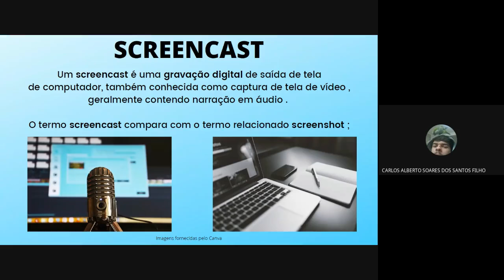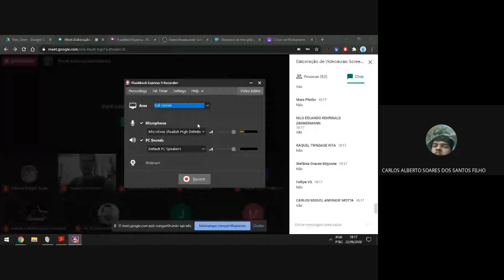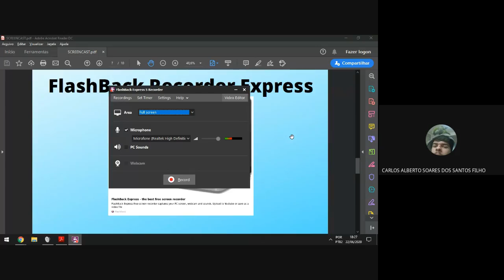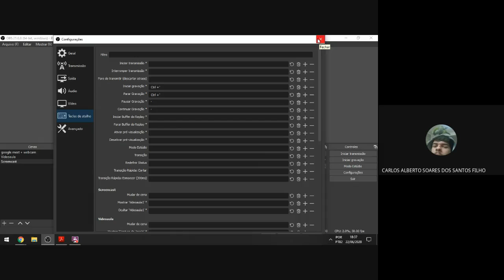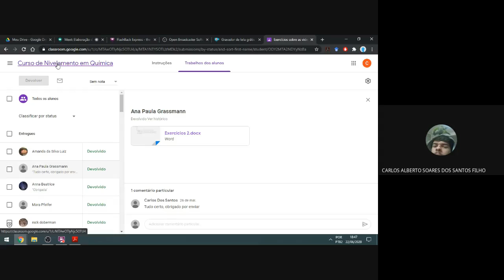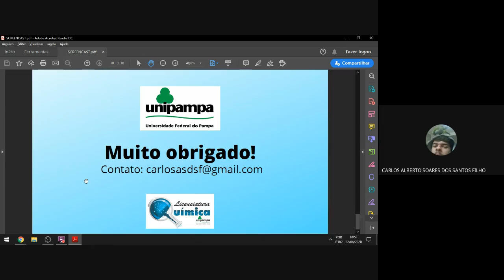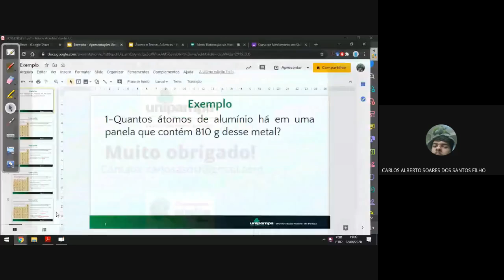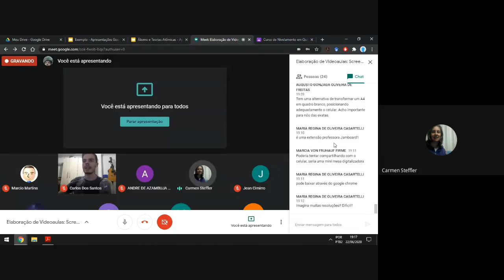Elaboração de Videoaulas Screencast 2020 06 22 at 14 05 GMT 7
Palestra online proferida pelo acadêmico de Química Licenciatura Carlos dos Santáos no dia 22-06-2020 para acadêmicos, professores e participantes externos sobre técnicas de elaboração de vídeoaulas com a técnica do Screencasting.
Softwares abordadoes: Blubeberry Flashback Express Recorder e OBS.
O material dessa palestra pode ser encontrado no site htto://digichem.org